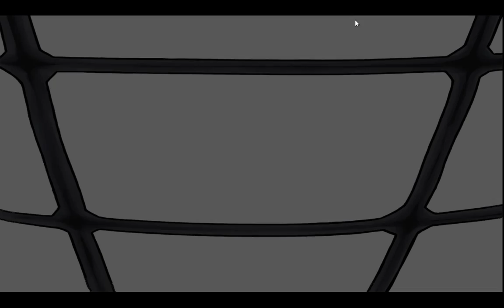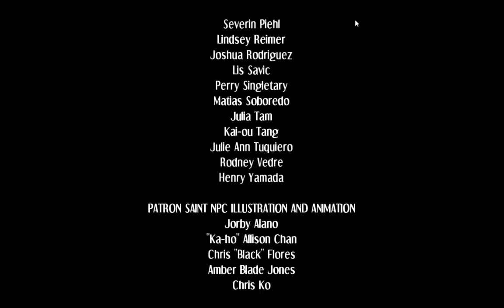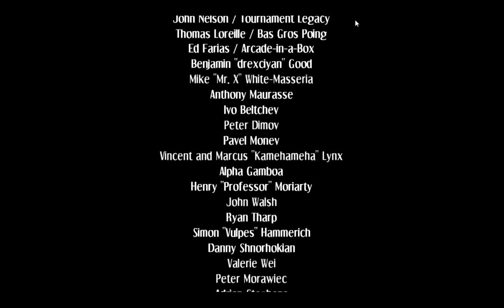Lets play - Skullgirls 2nd encore - Peacock's story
The third part of this video series, this time I play as Peacock, aka Patricia Watson .I like how  she is able to be herself. I secretly find her adorable, machinery and all.

And you can Leave a comment about the video in the section below. Also, if you see anyway I could improve on the quality of the video, you can comment on that below as well.